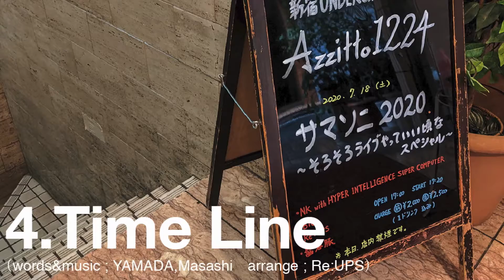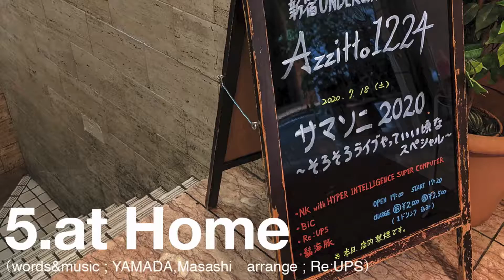6分ぴったりで聴くリアップス2020.7.18.新宿underground Azzitto1224ライヴ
6分ぴったりで聴くリアップス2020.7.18.新宿underground Azzitto1224ライヴ
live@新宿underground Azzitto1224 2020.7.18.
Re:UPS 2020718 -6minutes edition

1.Motivation
（words&music;YAMADA,Masashi　arrange;Re:UPS）
2.Panel Magic
（words&music;YAMADA,Masashi　arrange;Re:UPS）
3.青空
（words&music;YAMADA,Masashi　arrange;Re:UPS）
4.Time Line
（words&music;YAMADA,Masashi　arrange;Re:UPS）
5.at Home
（words&music;YAMADA,Masashi　arrange;Re:UPS）
6.Comin’ Soon
（words&music;YAMADA,Masashi　arrange;Re:UPS）

Re:UPS the group ;
Yuko　as Singer
Masashi, YAMADA　as Keyboard Player
Masahiro, NAWATA　as Guitar Player
Hideaki, ABE　as Bass Player
Jun, KATOH　as Drummer